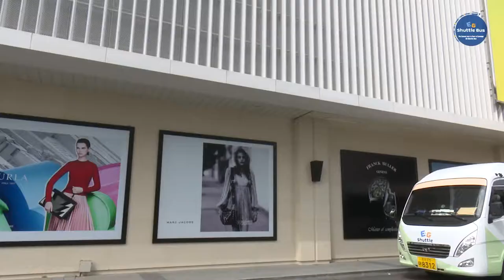EG-SHUTTLE Gyeonggi Northwest (Japanese)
This convenient shuttle bus package for foreigners departs from Insa-dong –Hongik Univ. Station and lets visitors experience the diverse charms of Gyeonggi-do’s tourist attractions from the comfort of an exclusive shuttle bus!

Take your vacation in your own hands and design a tour course by yourself and for yourself with Gyeonggi-do’s unique tour attractions at affordable prices. For those seeking to enjoy a wide variety of experiences and sights, the EG-Shuttle Bus is for you!